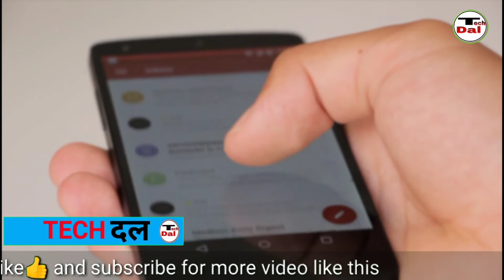1GB हर दिन इतने कम में...विस्वाश नहीं होता....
in this video you will know about latest plan of vodaphone and idea plan of 59.

MY GEARS:-

MY TRYPOD

MY MOBILE

MY MIC

*idea 59
*idea plan
*vodaphone 59
*vodaphone new plan 59
*vodaphone
*vodaphone new plan
*vodaphone best plan
*vodaphone news

                           badal